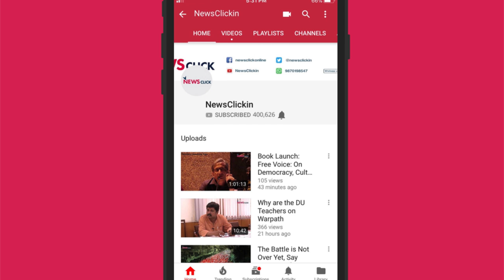Politics of "Humanitarian" Aid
In this episode of International Roundup, our editor-in-chief, Prabir Purkayastha, talks about the narrative built around the supposed "humanitarian" aid being pushed by the US into Venezuela. He also explains the situation in Haiti, which is witnessing a wave of anti-government protests, because of the regime-change attempt in Venezuela.